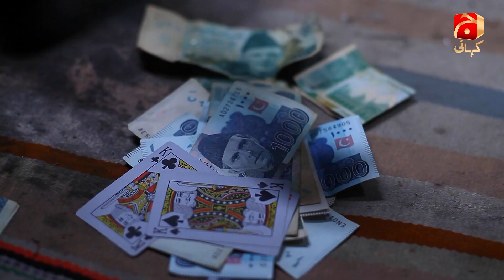Paras Episode 26 || Yumna Zaidi - Sami Khan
Aiman a cheerful, carefree girl, born to a wealthy couple Mr.Tahir and Shumaila. Her mother is suffering from cancer. She is in an urgent need of a surgery which could only be carried out in England. Before leaving for the medical procedure, Mr.Tahir and Shumaila happily engage Aiman with Hammad a good looking guy who is in love with Aiman. But Fate had other plans for Aiman and her parent’s air plane crashes on their flight back from England. Aiman is informed after her parents death that his father had left nothing for Aiman, as he had spent all his fortune on his beloved wife’s treatment.

Aiman’s life changes, not only that but the attitude of her relatives has changed as they all come to know that Aiman doesn’t have any money. Are relations and bonds just linked to money? Paras beautifully shows the tough reality that how a dream like life changes in a state of turmoil due to hard luck and inevitable coarse of events.

"Paras"is Aiman’s story.

Director: Amir Yousuf

Cast:
Yumna Zaidi
Sami Khan
Firdous Jamaal
Ghazala Butt